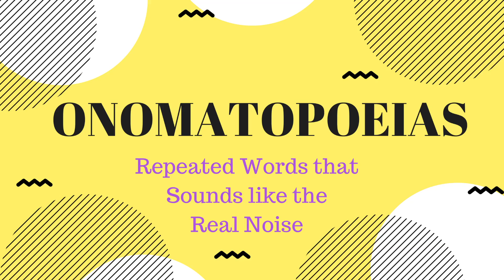"Learn Japanese with Onomatopoeias" in 1 minute (4) - JapaNEWS #46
Learn Japanese with Onomatopeias in a flash - JapaNEWS is a fun and easy way to learn Japanese culture & language in small bites!
Find more about Tomoko: TOMOKOMUSIC.COM